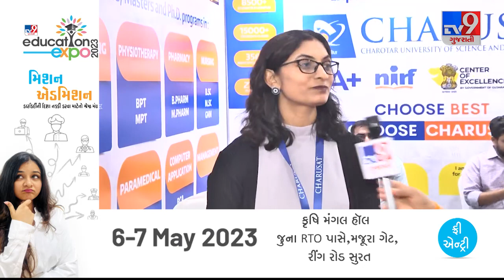Tv9 Education Expo 2023: Courses Offered at Charusat University, Assistant Professor Explained